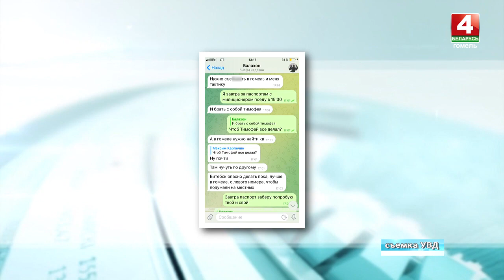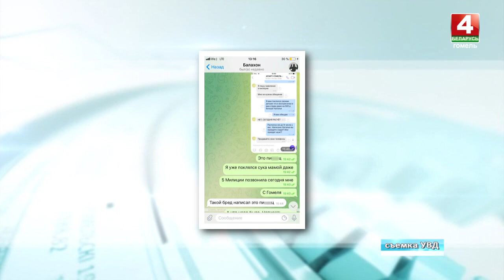Де-факто: сводка происшествий за 24 мая 2022 года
✔️В Гомеле задержан могилевчанин, который обманывал продавцов и таксистов, отправляя им  фейковые чеки об оплате.
✔️В Гомеле сбили велосипедиста, который передвигался по проезжей части дороги.
✔️В связи с окончанием учебного года в целях предупреждения дорожных происшествий с участием детей с 25 мая по 5 июня в республике проводится  мероприятие «Внимание — дети!».